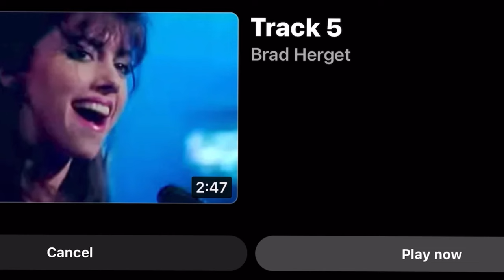DIDN'T KNOW THESE EXISTED!! (Live Sessions: Back To My Roots)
Bassist Jeff Herget had these digitized and I'm stoked taking a trip back and revisiting some of the best music and bands I ever played in...Crazy days for sure. - Red Dog Blues Band (and Cookie)

BASS: JEFF HERGET
PERCUSSION: JOHN TURNER
LEAD GUITAR/VOCALS: PAT "RED DOG" REDMOND
LEAD VOCALS/GUITARS: JENNIFER KRAVASSI

Respirators:
3M (Large)
3M (Small)